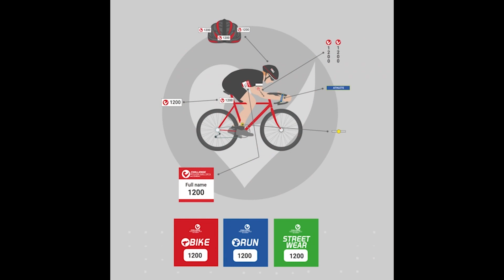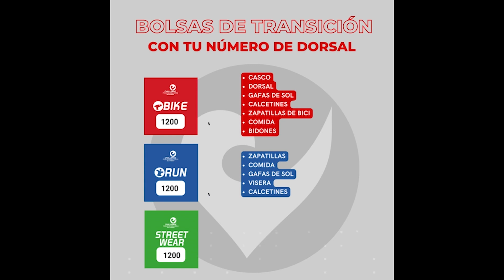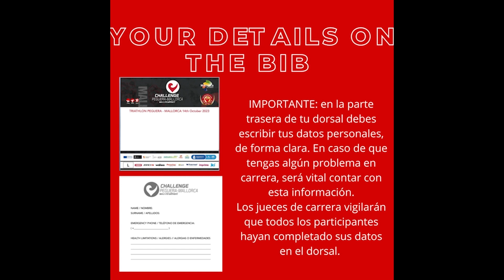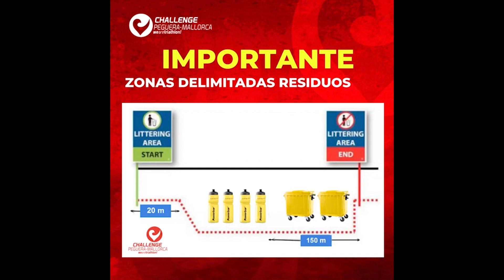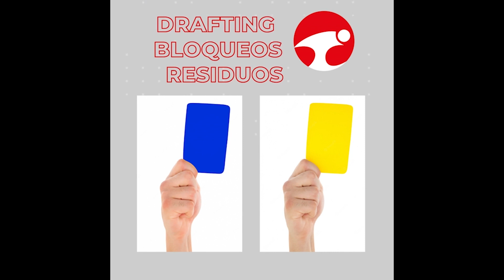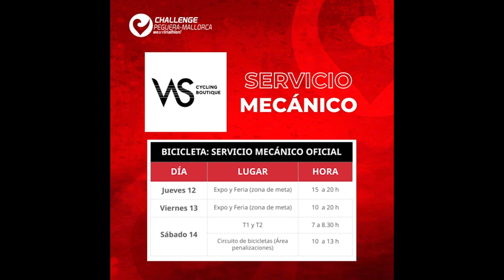BRIEFING EN CASTELLANO CHALLENGE PEGUERA MALLORCA 2023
Toda la información de carrera. Las últimas noticias... Esperamos que lo puedas ver con atención para poder planificar lo mejor posible tu carrera.